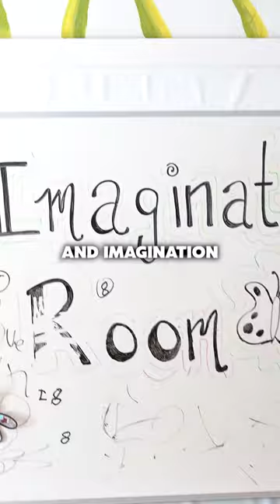Valerie's House Tour Part 2 - A Home For The Ones That Are Grieving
I had the pleasure of touring Valerie's House in Naples, Florida. I was especially happy about visiting this place, I really wish something like this was around when I lost my sister and then both of my parents.

Valerie's House is a safe place for all those who want to grieve and share their story with others in the same place.